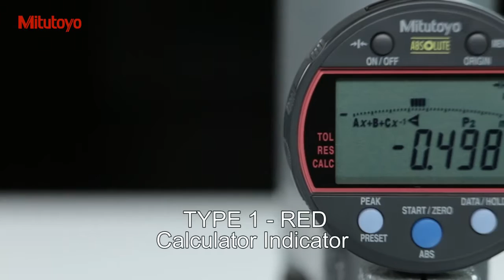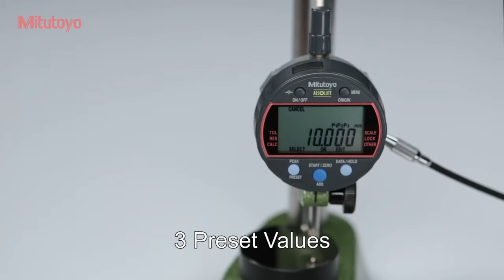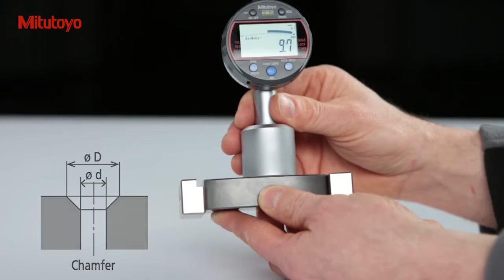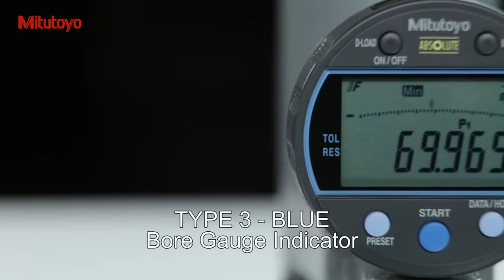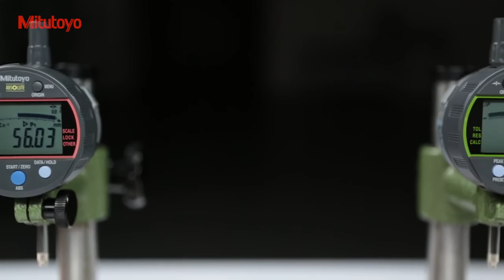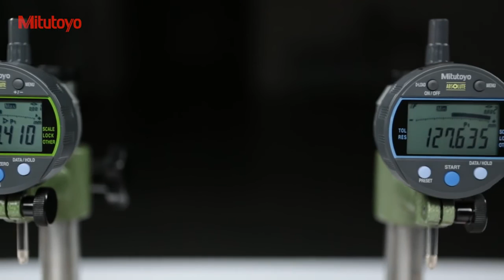Mitutoyo Digimatic ID C Indicators